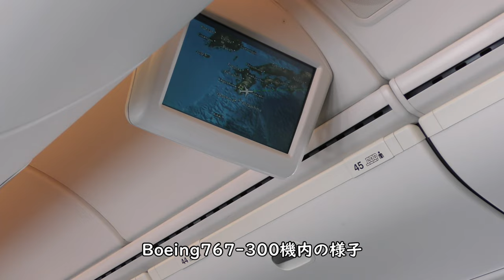【鹿児島空港】RWY34離陸／JAL644鹿児島空港→羽田空港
2022年2月13日撮影、JAL日本航空644便鹿児島空港→羽田空港Boeing767- 300(JA655J)より撮影した鹿児島空港RWY34離陸映像です。

Everyday Update!